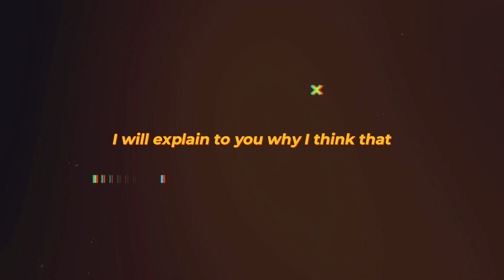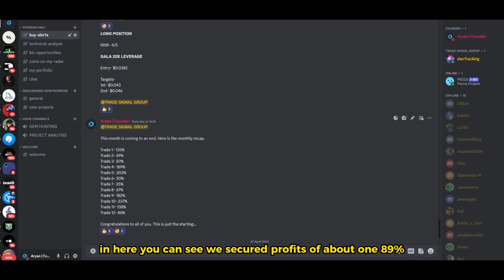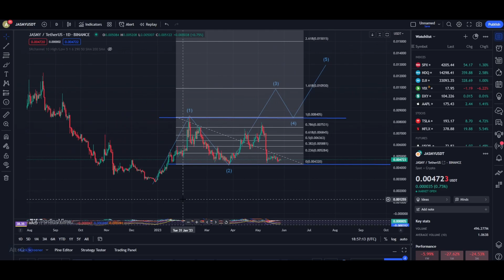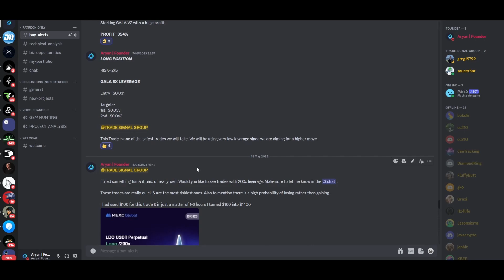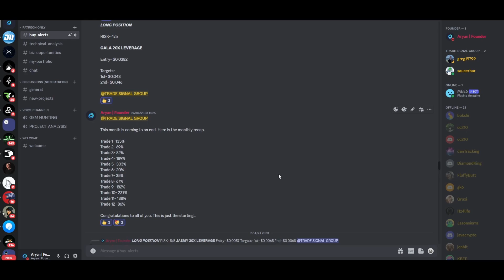JASMY COIN : UNEXPECTED MOVE INCOMING!!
2022,crypto live stream,crypto live trading,crypto trading live,live crypto
trading,10x crypto